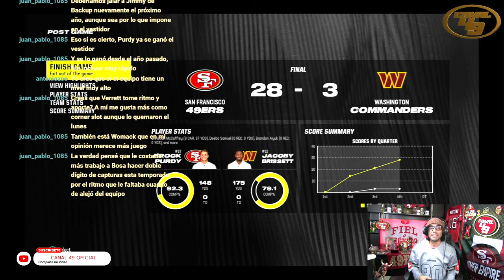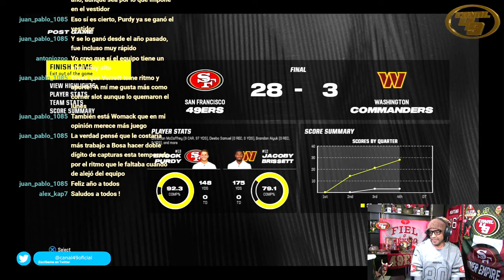MADDEN 24 | 49ers vs Commanders LA SIMULACIÓN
Mi pronóstico del juego SF vs BAL

GO NINERS!!!